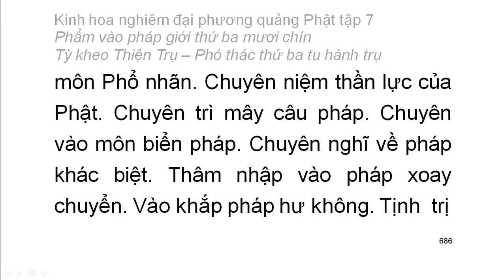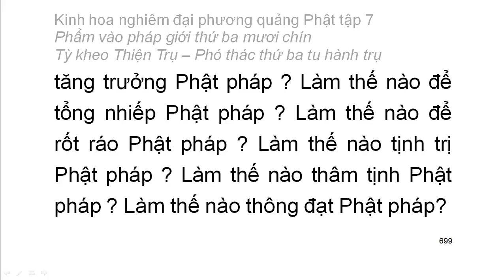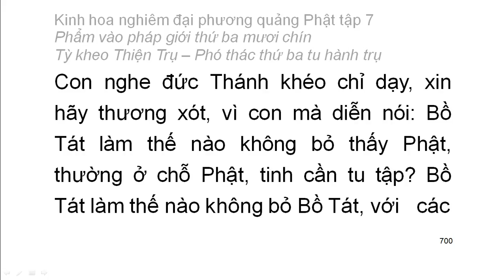Tập 7: Kinh hoa nghiêm: Phẩm vào pháp giới thứ 39 - chữ to dễ xem rất hay (49)